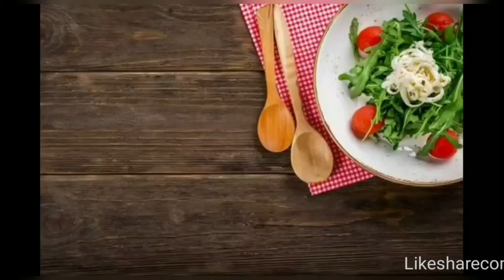Masak⁉️ & Makan Balado Kentang Buncis